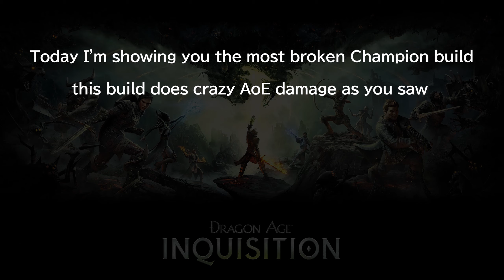Dragon Age Inquisition Most broken Champion Build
This is the most broken two-handed champion build which deals crazy AoE damage in Dragon Age Inquisition,thanks to Combat Roll and Grappling Chain.When the last patch launched they were quite broken,lazy Bioware never fix it,but anyway this build is absolutely powerful for solo or teamplay,all you need is high critical chance,with this not only you can do tons of damage but reduces all your skill cooldown insanely fast,spamming Walking Fortress alone would make you invincible,most of the time you even wouldn't need to

Hey if you like this video,check here for more powerful builds